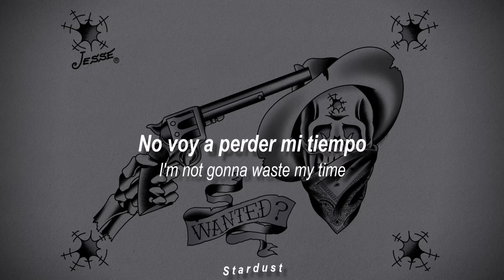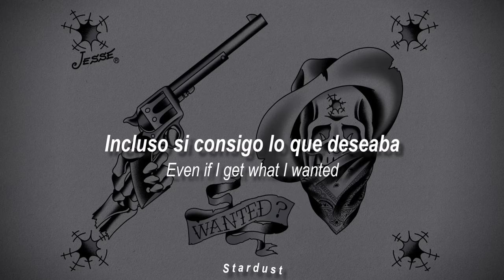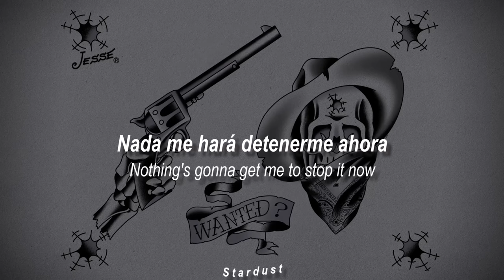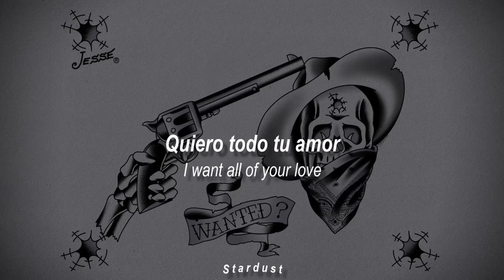Jesse - ​wanted? (Sub español e inglés)